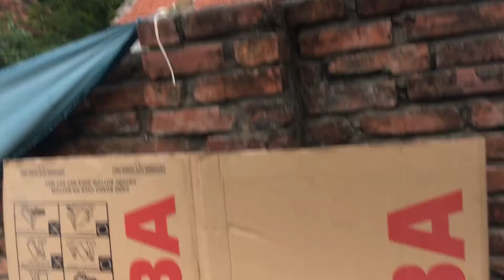Lý ngư vọng nguyệt_Hương đỏ Ta_Ngày 21 tháng 11 năm 2017